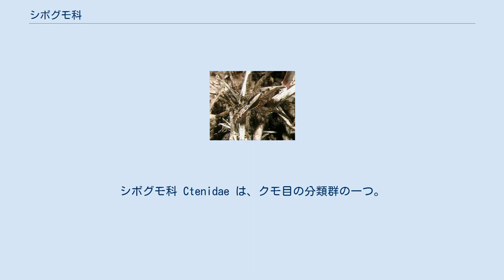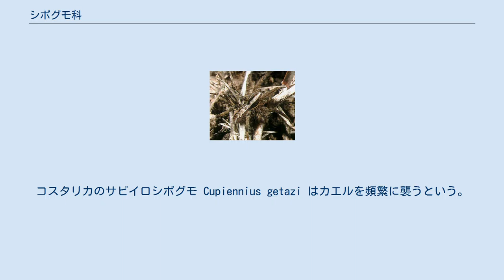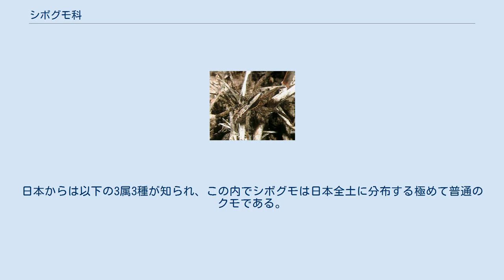シボグモ科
シボグモ科 Ctenidae は、クモ目の分類群の一つ。
徘徊性のクモで、コモリグモなどにやや似ている。
日本のものは目立たないが、国外では大きくなるものや有毒種も知られる。
 完性域類、二爪類に属する。
日本産の種は10mm程度だが、国外では30mmに達する大型種もある。
全身に毛が多い。
褐色系の地味な色合いのものが多い。
 頭胸部は卵形から楕円形、中央がよく盛り上がる。
眼列は4眼二列の8眼だが、前後の列ともに強く後曲（側眼が中眼より後ろ）するので、上から見ると前側眼と後中眼が横に並び、2-4-2の三列にも見える。
後列眼がやや大きく発達し、前側眼は小さい。
 腹部は頭胸部とほぼ同大で楕円形など平凡な形。
歩脚はしっかりしていて、それほど長くならない。
 外見的にはコモリグモ科のものに似るが、眼の配列がコモリグモ科では前列が曲がらず後列が強く後曲するために4・2・2に見えること、コモリグモ科のものでは後列眼が特に大きく発達することなどで区別できる。
系統的にはコモリグモ科は三爪類であるから二爪類であるこの科とは縁が遠い。
 徘徊性で、地表や低い植物の上などで小動物を捕らえる。
昼間は物陰などに潜み、夜間に行動するものが多い。
獲物になるのは主として昆虫だが、大型種ではカエルやトカゲ、ヘビなど、より大型動物が獲物となる例もある。
コスタリカのサビイロシボグモ Cupiennius getazi はカエルを頻繁に襲うという。
数時間をかけてカエルを肉団子状にして喰う。
ただし、皮膚に猛毒を持つことで有名なヤドクガエル類は喰わない。
 獲物を探す場合、前足を挙げ、大型種では敵にあったときもこの姿勢で顎を誇示して威嚇する。
 産卵すると、卵を卵嚢にまとめ、多くの種はこれを口にくわえて運ぶ。
ただし、日本産のシボグモなどでは卵嚢を植物の上などに貼り付け、雌がその上に覆い被さるようにして保護する。
 害虫駆除などに働いているであろうが、直接的な利害はほとんどない。
ただし、有毒なものもある。
ブラジルのクロドクシボグモは人間に出会うと上記のような姿勢で威嚇を行い、その状態から素早く噛みつき、咬まれたものに大きな苦痛を与えるという。
毒性としては神経毒で、南米のクモではもっとも危険とも言われる上、生息環境が人里に近く、人家に侵入する例も多いという。
 新旧熱帯域を中心に分布する。
ヨーロッパには分布する種がなく、北米にも5種があるのみ。
 世界に39属480種が記録されているが、熱帯地域については研究が不十分と考えられる。
日本からは以下の3属3種が知られ、この内でシボグモは日本全土に分布する極めて普通のクモである。
それ以外のものについてはシボグモ科の属種の項を参照されたい。
 ^ 青木監修(2011)p.81 ^ 青木監修(2011)p.80